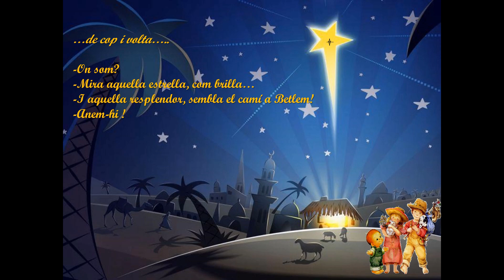Nadal 2023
Nadala 2023